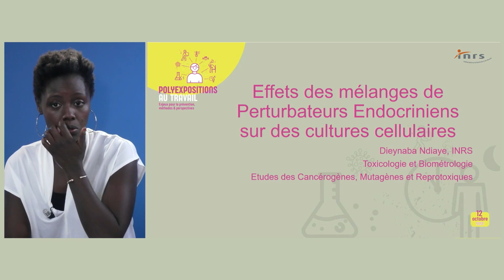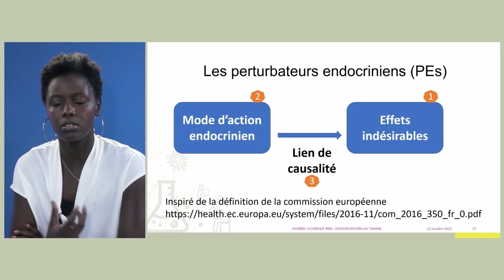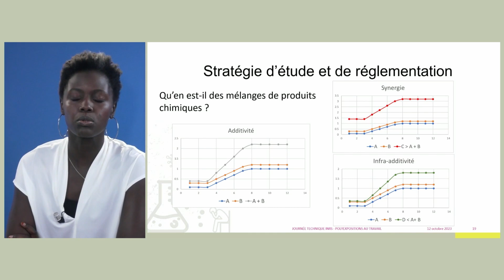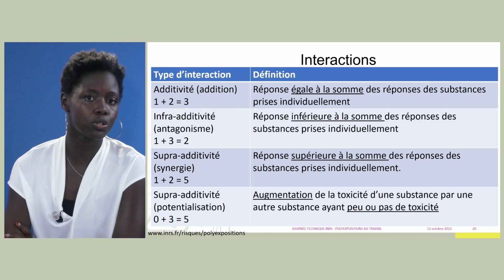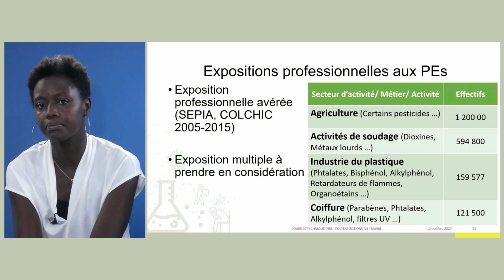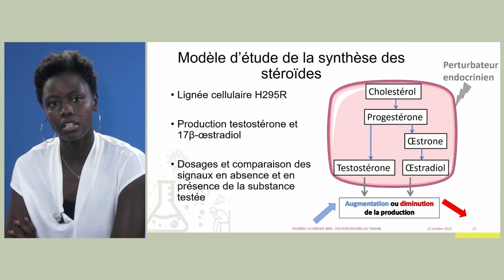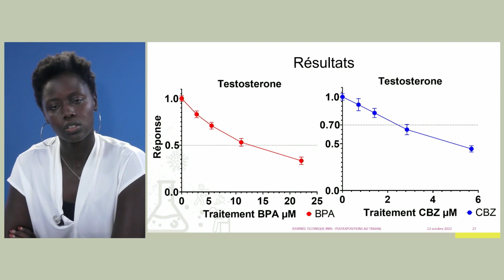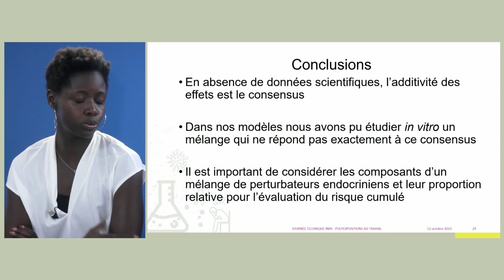Effets des mélanges de perturbateurs endocriniens - D. NDiaye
Effets des mélanges de perturbateurs endocriniens sur des cultures
cellulaires par Dieynaba NDiaye, INRS